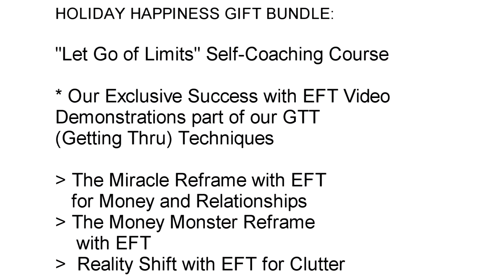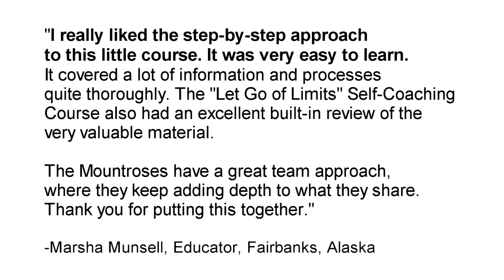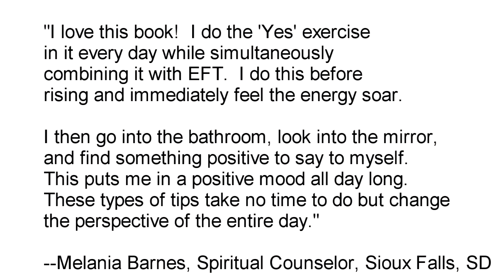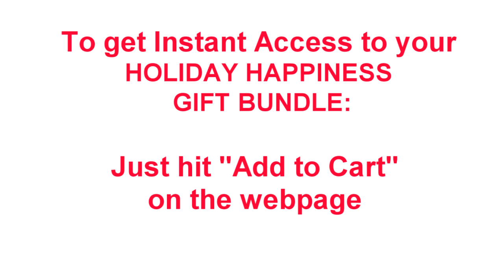Your Holiday Gift Bundle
We have bundled some goodies for you, including our "Let Go of Limits" Self-Coaching Course and new ebook "Tap into the Power of Live and Healing with EFT: 12 Simple Ways to Have a Great Day Every Day!". Give this gift to yourself or those you care about.